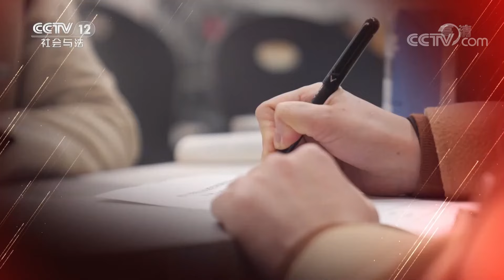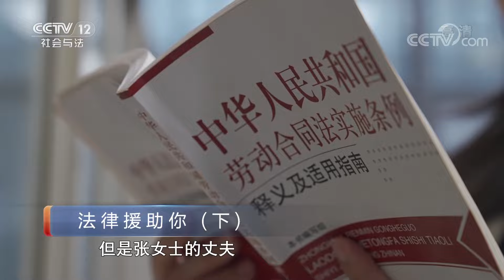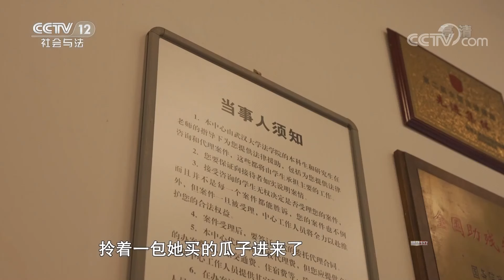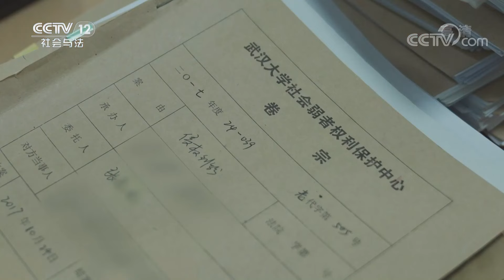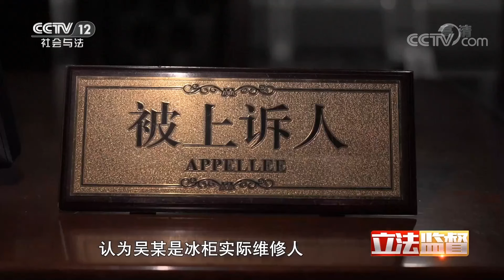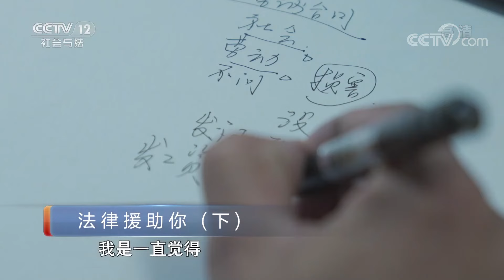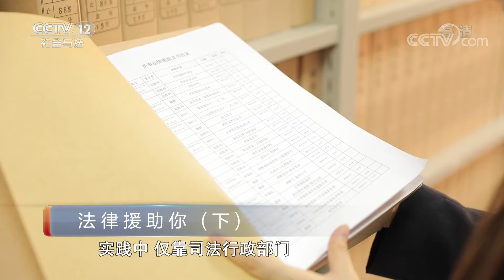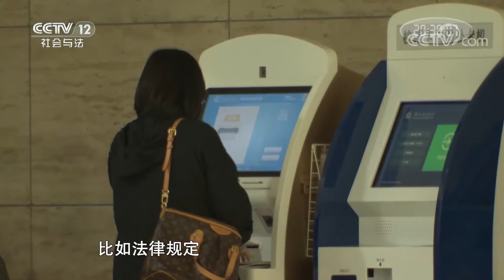《一线》法律援助法将施行 不花钱的法律服务也可以帮你“撑腰”（下集）20211231 | CCTV社会与法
本期看点：2022年1月1日，法律援助法正式施行，在法律规定的激励措施下，越来越多的力量加入法律援助，为群众获得优质高效的服务提供法治保障，同时更好地维护公民合法权益，维护社会公平正义。